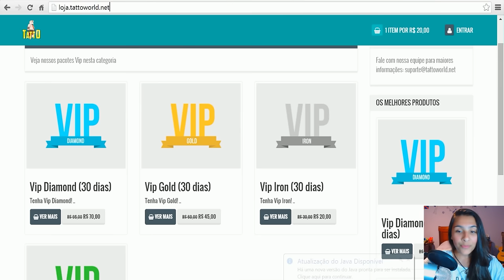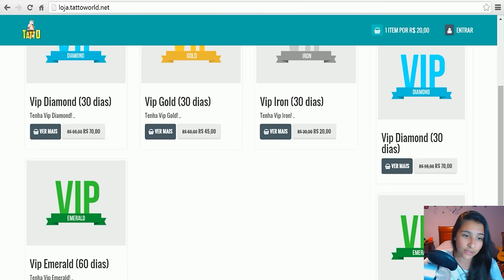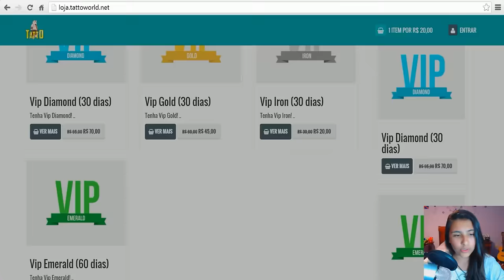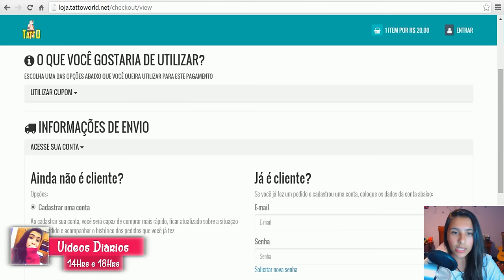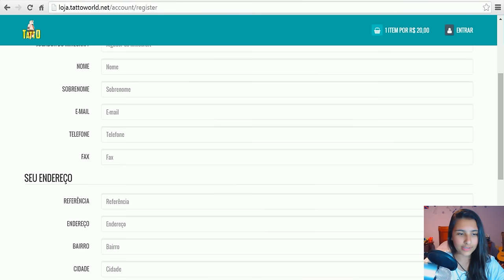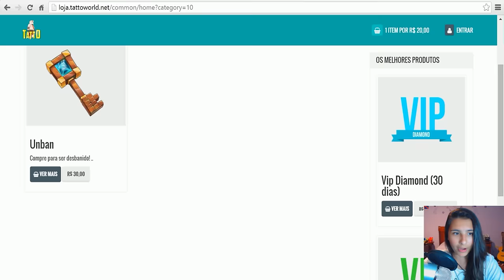SERVIDOR DA BIBI - INAUGURAÇÃO TATTO WORLD!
IP: jogar.tattoworld.net

✖️Minha Caixa Postal :
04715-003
Fábio Marques